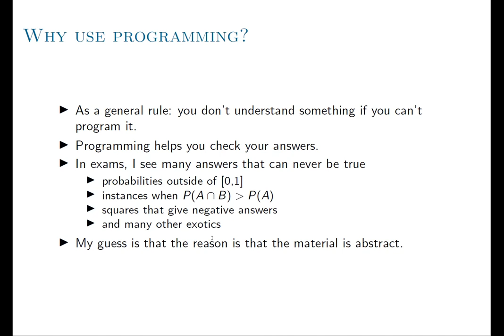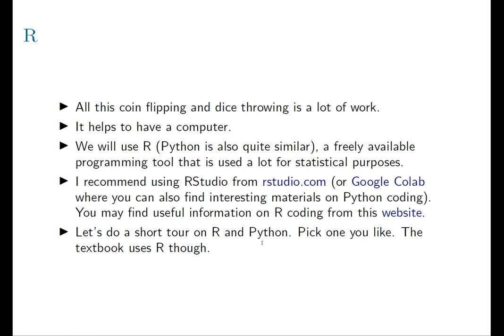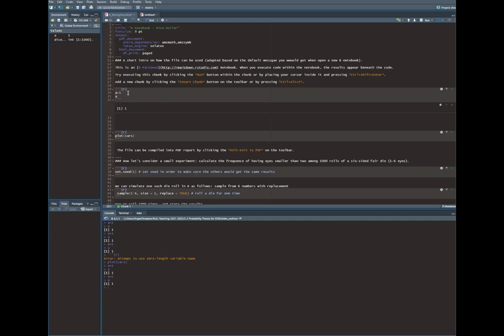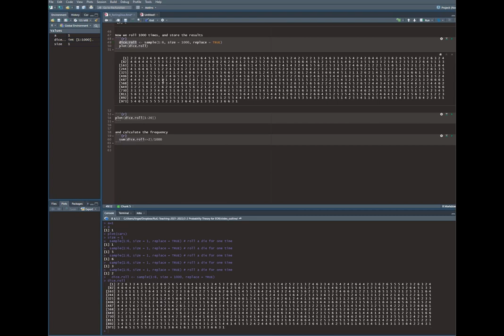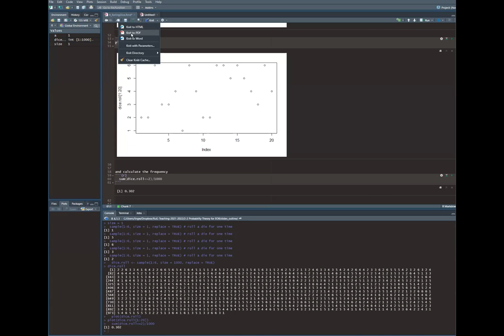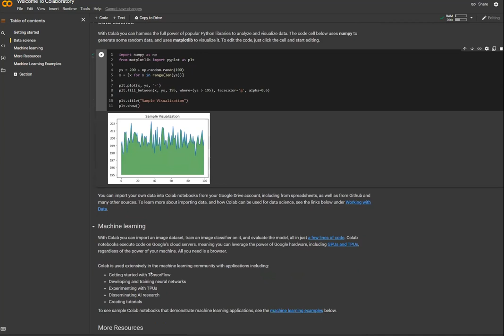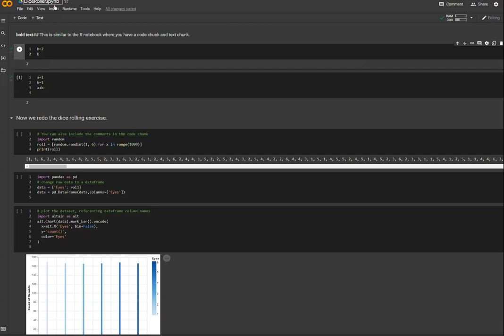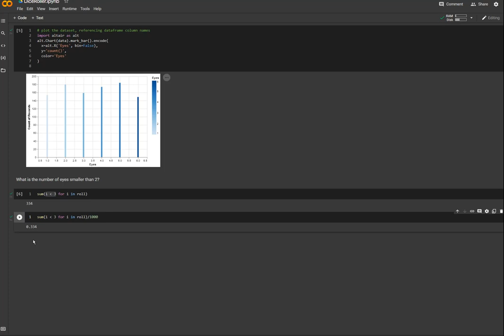Week_0 A very short introduction of coding by a small exercise